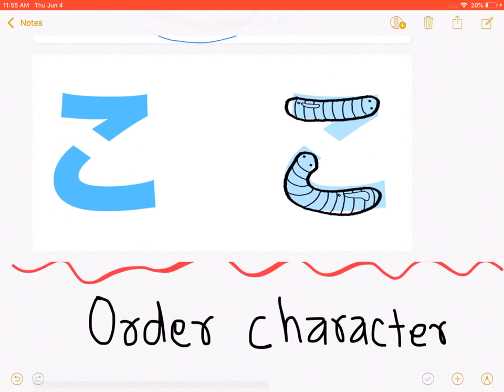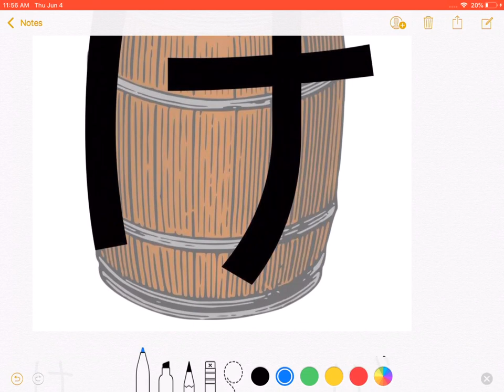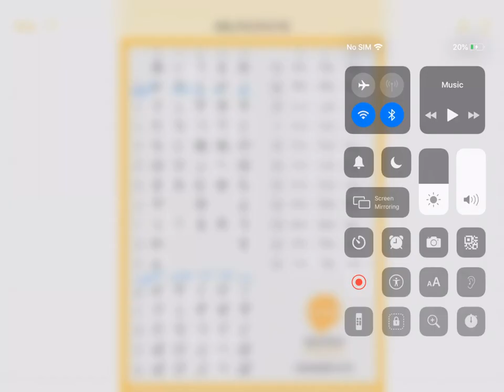Free Online Japanese language course | Learn EasyTricks Hiragana Alphabet Read & Write | in Nepali